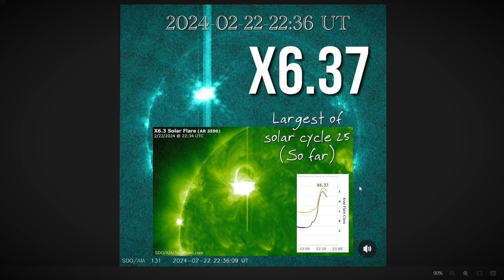Lisää entisten elämien traumojen purkua ja Auringonpurkauksesta | Wespa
Täs on viel...

Bitcoin-lahjoitukset: 1Q3Jcvx8AukSHxafiMhCEtoeBJrhoHsxAC
EOS-lahjoitukset: gezdgojqhege
ETH-lahjoitukset: 0xbB5faCb3ca1614a7215c5F001ee8d1eA9b2b5F33